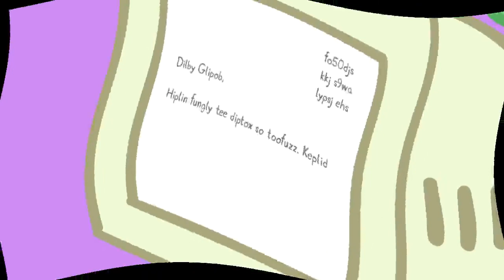Mummy Pig at Work & The Playgroup